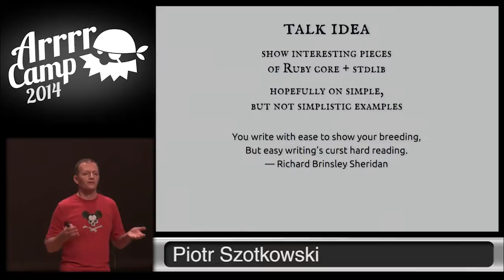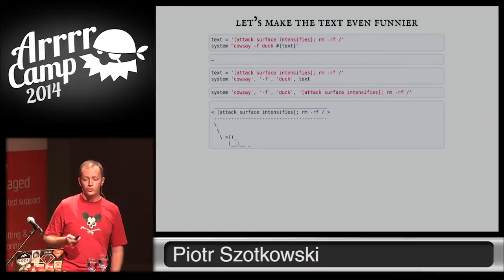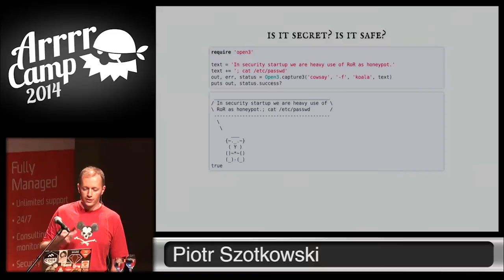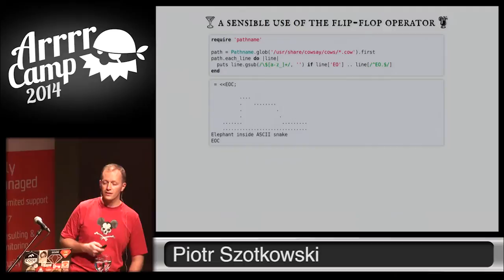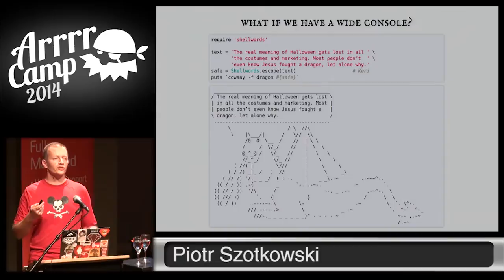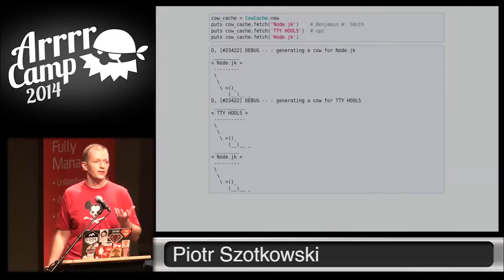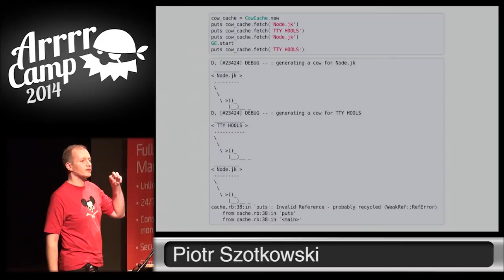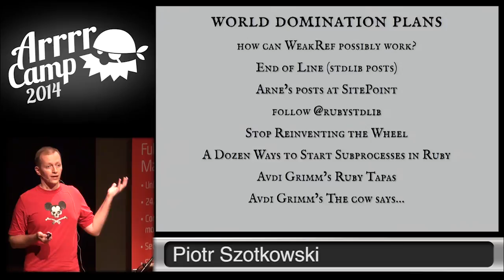ArrrrCamp 2014- Weak References Strongly Held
By, Piotr Szotkowski
Ruby’s standard library is full of little-known... well, gems of interesting code – which might not be needed on a daily basis, but are super useful when required. From `continuation` and `etc` to `tsort` and `weakref`, learning about them means not only they might save you one day, but also make you a better developer (even if by researching the question ‘why on Earth would anyone package such a thing?’ Come and learn about the libraries you’re already using!